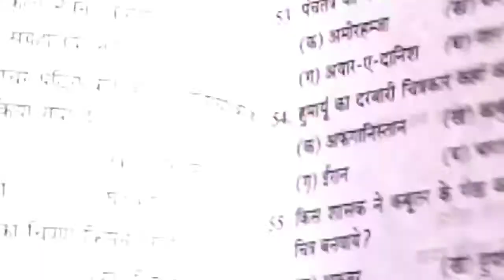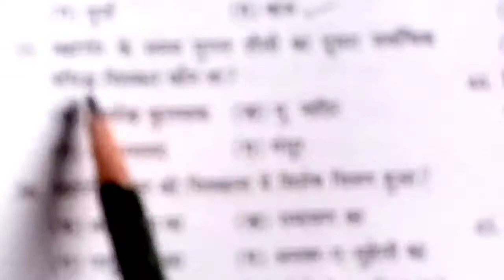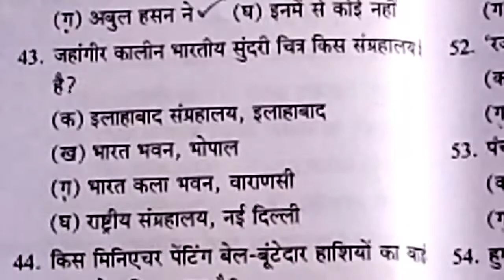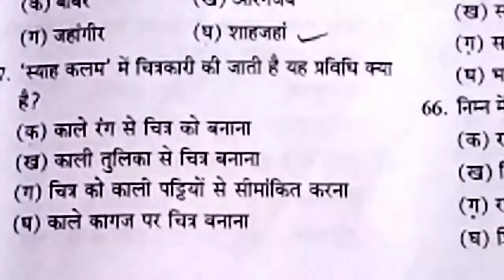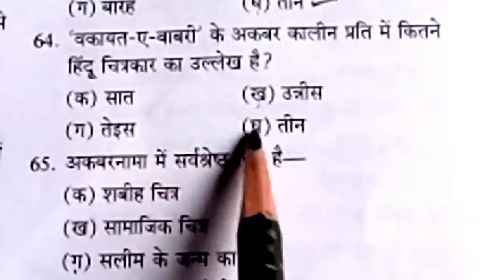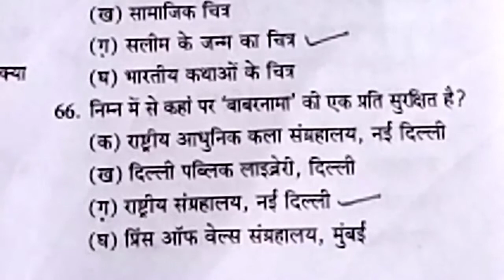मुगल चित्रकला से सम्बन्धित महत्वपूर्ण बहुविकल्पीय प्रश्ननोत्तर , भाग - 1